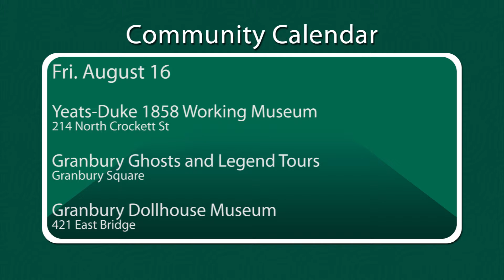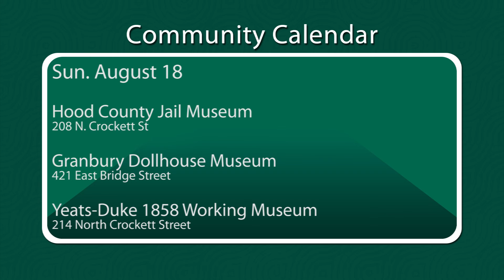Community Calendar Week of August 12, 2013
See what is going on in Granbury Texas! See the current local events, shows, festivals and more that are happening this week in Granbury!